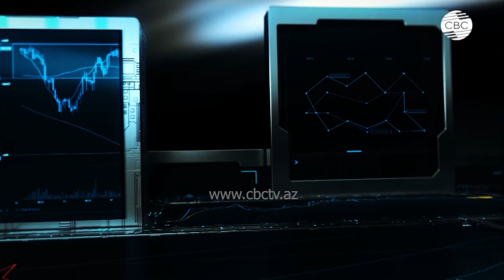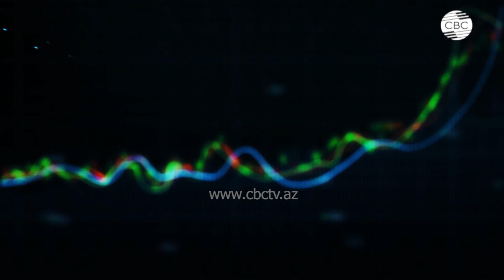Талибам нужен этот проект! Афганистан может стать транзитной страной для туркменского газа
CBC TV Azerbaijan – международный круглосуточный канал Азербайджана, охватывает широкую территорию: от европейской части России до полуострова Индостан, от Балканского полуострова до восточной границы Китая. В новостях CBC действует единая система отбора информации с учетом специфики языка вещания.  Наша задача - быстрое и качественное предоставление каждому зрителю материала, на основании которого он сможет составить свое собственное мнение.